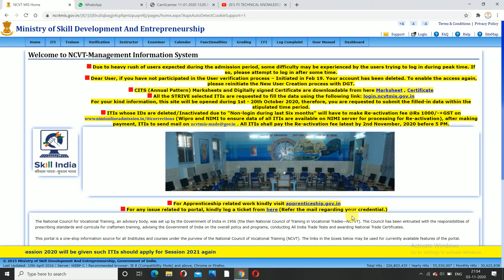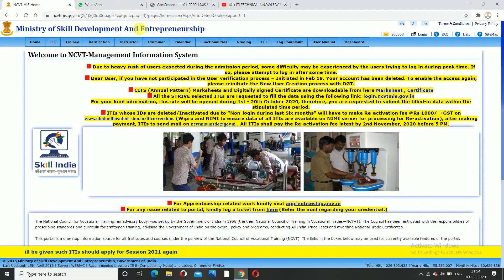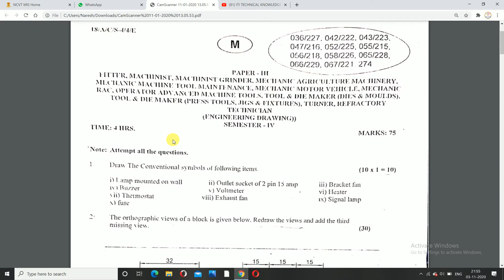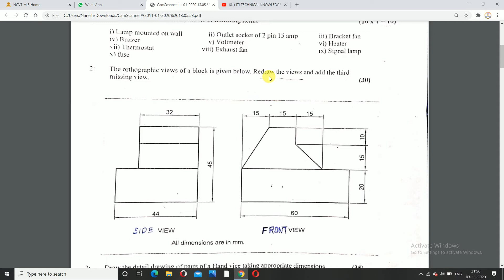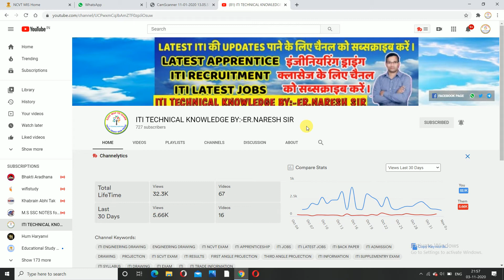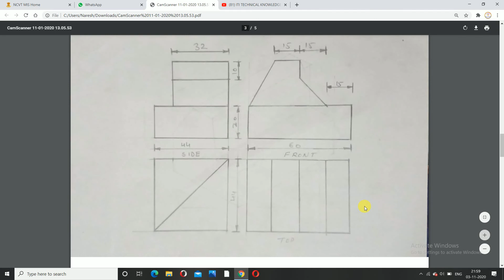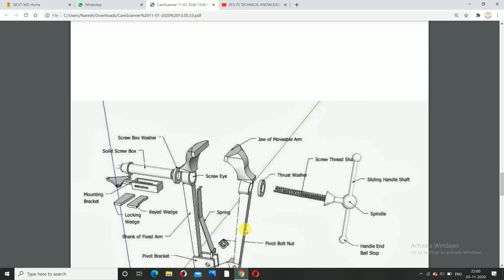Engineering drawing solved MODEL PAPER-5. ITI NCVT 2nd year drawing MECHANICAL GROUP TRADES NCVT.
Engineering drawing paper iti_engineering_drawing_2nd_year iti 2nd year drawing mechanical group trades NCVT.

electrician engineering drawing
ITI Electrician 2nd Year Drawing
electrician engineering drawing important questions
electrician iti drawing
iti drawing electrician
electrician 2nd year drawing
2nd year drawing

engineering drawing scales
engineering drawing projection of lines
engineering drawing 2nd year exam
engineering drawing

engineering drawing iti,
engineering drawing scales,